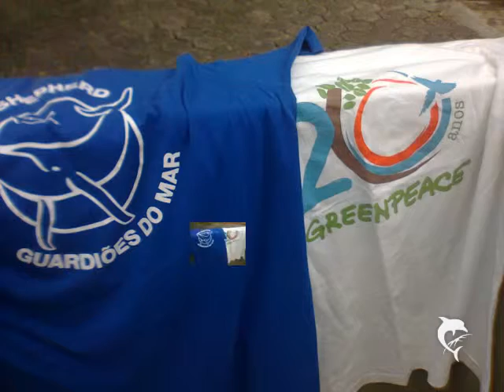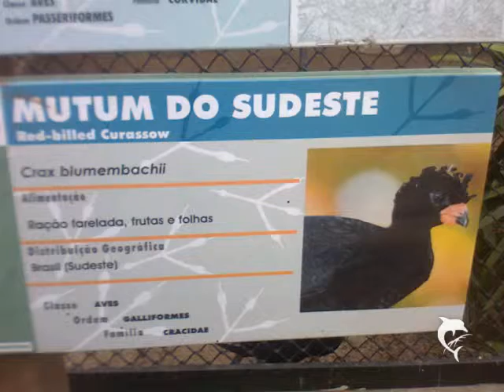OBRAS RIO DE JANEIRO